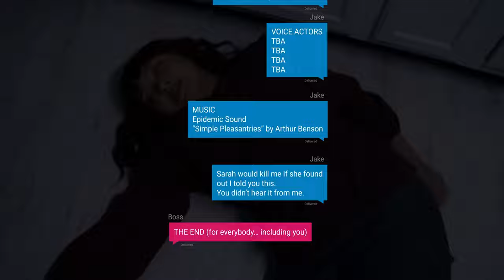Misread (Short film)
Plans go horribly wrong when two colleagues conspire against their boss at an office party.

Writer/Director/Actor    @alicianredmond
Director of Photography  @vernardsfields
Actor  Mark Borison